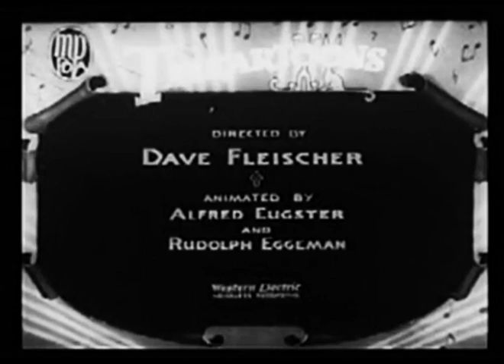A Hunting We Will Go (1932) | Betty Boop Anti-Fur Film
A HUNTING WE WILL GO is Fleischer Studios animated short film starring Betty Boop and featuring Bimbo and Koko the Clown. It was released on May 3, 1932.

Lustful hunters Bimbo and Koko set out to bag some furs for fur coat-loving Betty Boop, but things don't turn out the way they'd planned. They go hunting in a place that has moose, elk, bears, lions, leopards, squirrels, and rabbits.

It was directed by Dave Fleischer and Shamus Culhane who's uncredited and produced by Max Fleischer. It stars Ann Little as Betty Boop and Billy Murray as Bimbo. Music is by Lou Fleischer and Sammy Timberg who are uncredited.

Chapters
0:00 - Credits
0:33 - Cartoon
7:03 - The End